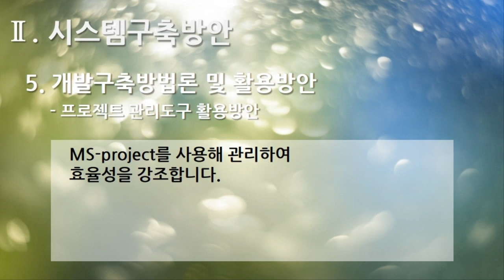[편집] 2부. 플랫폼 제안서(Platform Proposal) - 시스템구축방안(System Build Plan) 5. 개발구축 방법론 및 활용방안 - 프로젝트 관리도구 활용방안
[편집] 2부. 플랫폼 제안서(Platform Proposal) - 시스템구축방안(System Build Plan) 5. 개발구축 방법론 및 활용 방안 - 프로젝트 관리도구 활용방안